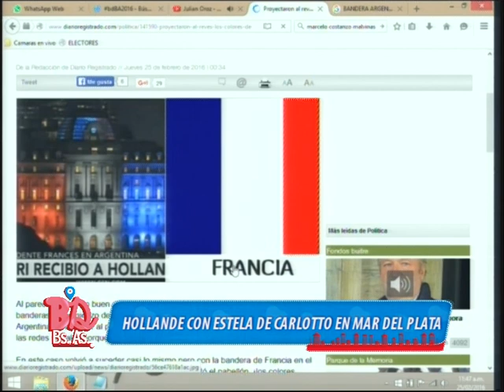BDBS - BLOQUE 5 - 25.02.2016